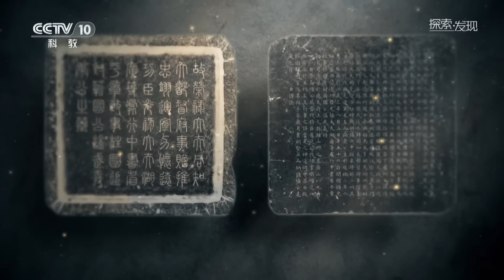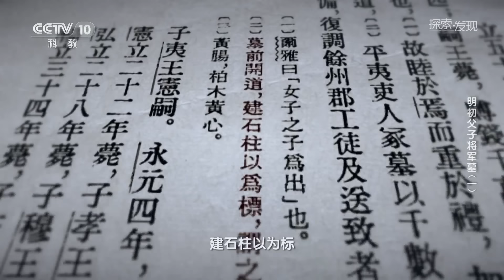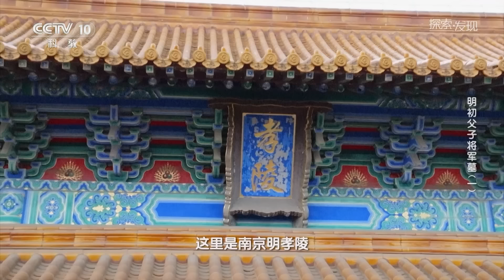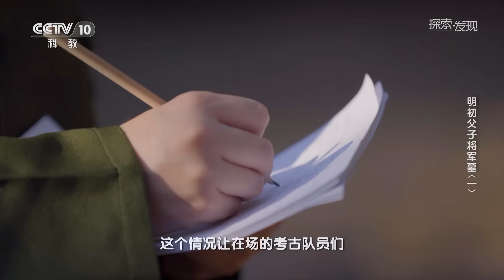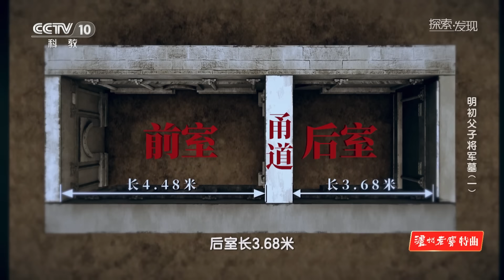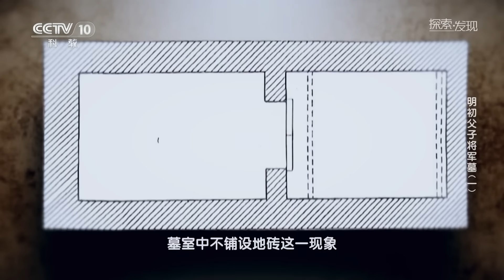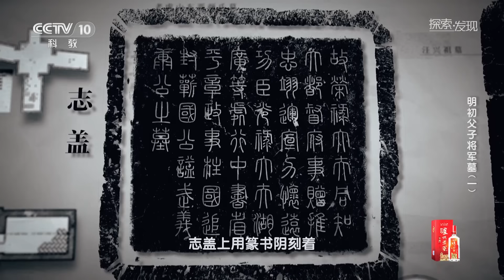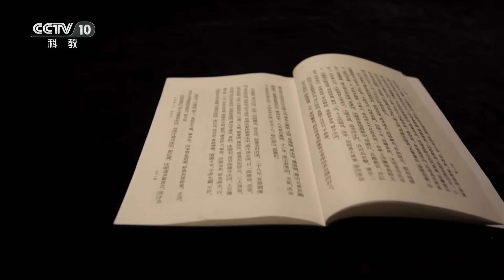从墓葬规格来看 这个墓主人的身份竟高于明朝的开国功臣！《探索·发现》明初父子将军墓（1）| 中华国宝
本期内容：1967年8月的一天，南京市中央门外小市镇安怀村一队的村民在开垦荒地之时，发现一座古代墓葬。这座墓葬不仅拥有极高规模的神道石刻，而且墓室结构也极其精美。两件铁锤的出土，不仅说明墓主人是明代的开国功臣，同时，也极可能是一位勇冠三军的威猛将领。